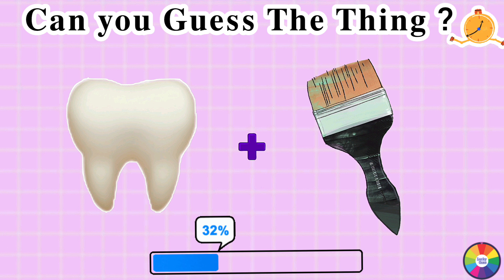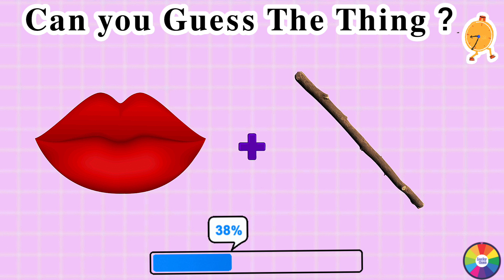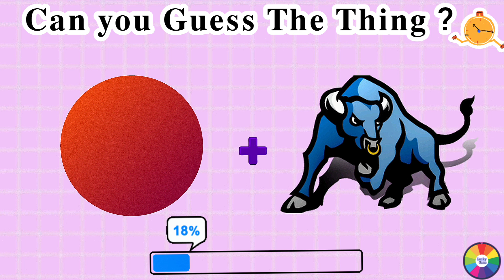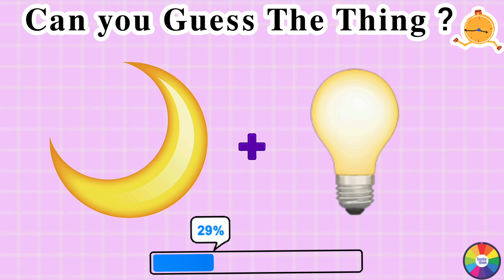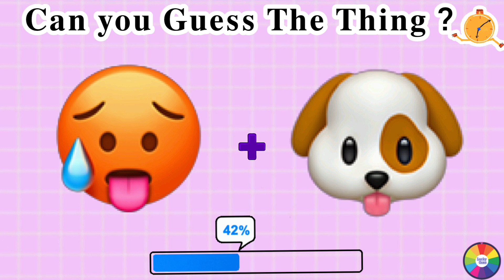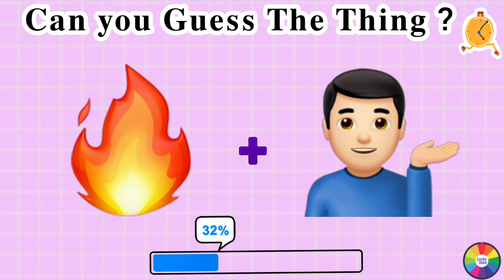Can You Guess The Thing By The Emoji? | Emoji Challenge | Emoji Puzzles!